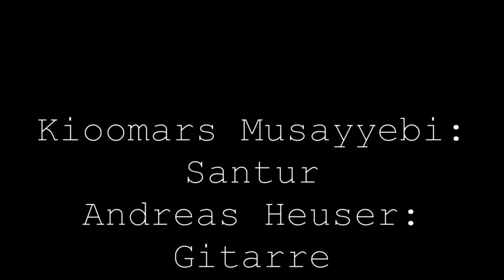Kioomars Musayyebi, Andreas Heuser - Zip Zip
Music, Worldmusic, Transcultural Music, Jazz, Guitar, Santur
Kioomars Musayyebi: Santur
Andreas Heuser: Guitar
"Zip Zip" is a composition by Andreas Heuser.
Audio and video recorded at Katakomben Theater Essen, march 14th 2022.
Recording by Martin Pio. Mixing and editing by Andreas Heuser.

A new studio recording (2023) of "Zip Zip" has been released on YouTubeMusic:
and more streaming services.